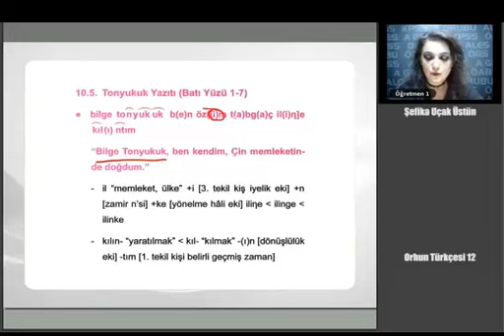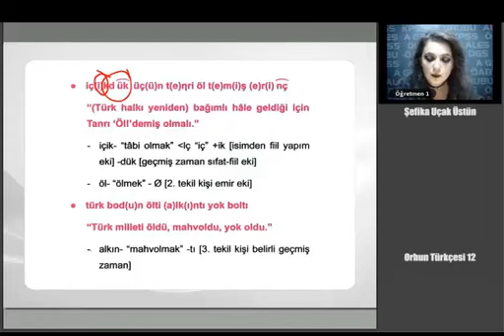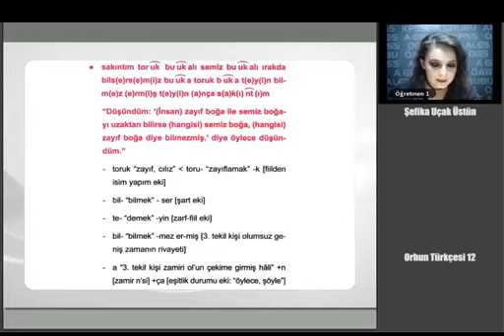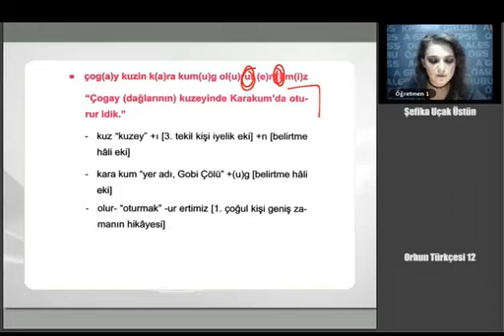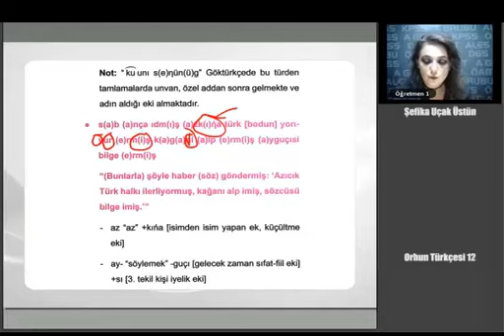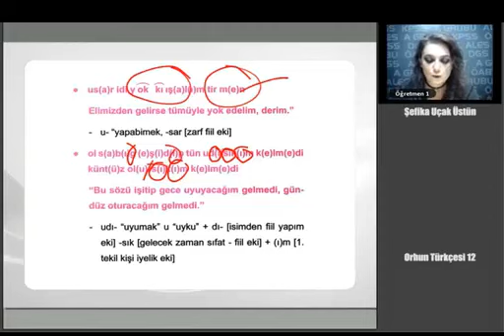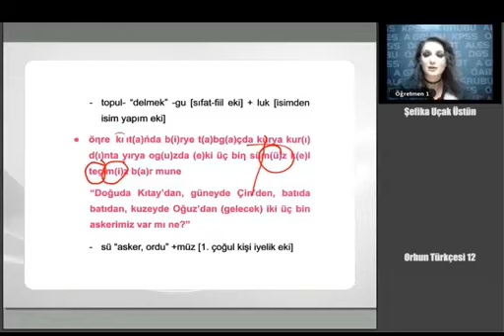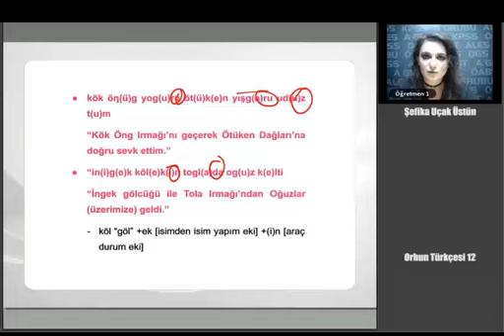68 KPSS ÖABT TÜRK DİLİ VE EDEBİYATI Orhun Türkçesi 12